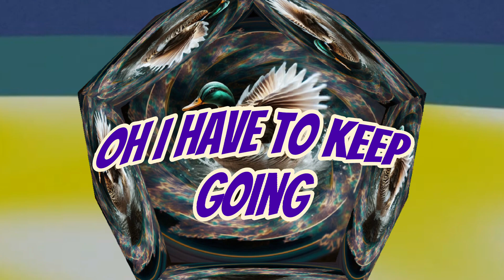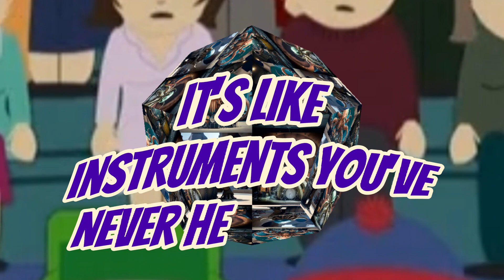Member "Mysterious Universe"?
sadistic spirit guide biggest scam of 20th century ecstatic oneness with duck
Mysterious Universe  @mysteriousuniverse
mid journey artificial intelligence ai art image generator  @amazingAIvideos

SHOW NOTES..
+27.03
MU+ Podcasts
Jan 31, 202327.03 - MU Plus+ Podcast - The Old Switcheroo
01:36:43
Author, Lynda Cramer gives an intimate account of how she went from living a normal life to being stuck in a realm filled with entities and guides for five years. She experienced a "bubble life review" and met her ancestors that gave her a stunning revelation about the nature of reality.Then we discuss the highly controversial "Titanic switch theory" and weigh the possibility that an immensely wealthy banker colluded with the British government to deliberately cover up one of the worst civilian disasters of the 20th century, all for the sake of insurance.
This episode is EXCLUSIVE to Plus+ members. To join, click HERE.
Links
Five Years In Heaven: The Teachings of Heaven Lynda Cramer
A Shipwreck Tale: Absolutely NOT an Allegory!
Andrew Newton – Why They Sank Titanic
Some evidence of the switch
Titanic The Shocking TruthThe Titanic Switch Conspiracy

Plus+ PodcastsTrending Podcasts
Aaron Wright is one half of the Mysterious Universe team who brings expertise in the sciences. Ben and he formed 8th Kind Pty Ltd in 2008 to take MU to the next level.
Previous Podcast29.03 - MU Podcast - The Cyber Devil
MU Podcasts I Jan 21, 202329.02 - MU Podcast - The Enchanted ZoneListen Now29.02Tags29.02 - MU Podcast - The Enchanted Zone
MU Podcasts I Jan 13, 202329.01 - MU Podcast - Nunchaku SecurityListen Now29.01Tags29.01 - MU Podcast - Nunchaku Security
MU Podcasts I Dec 23, 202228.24 - MU Podcast - The World KingListen Now28.24Tags28.24 - MU Podcast - The World King
Mu Plus+Join MU Plus+ and get exclusive shows and extensions & much more!